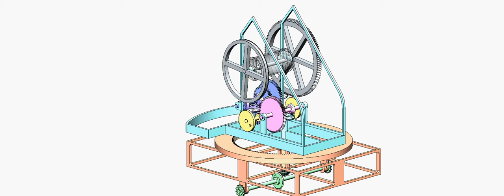STEAM CRANE de JESSOP AND APPLEBY - 10 : LIFTING 1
Animation d'un projet exceptionnel de Julius de WAAL On trouvera les plans (24 planches) et deux annexes dans cet album